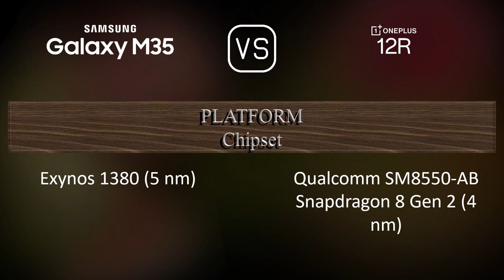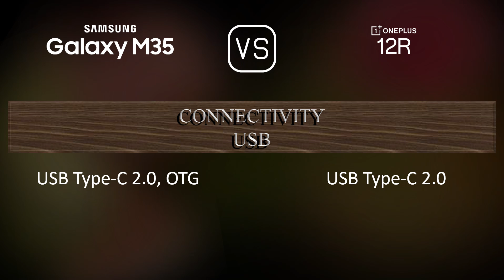Samsung Galaxy M35 vs. OnePlus 12R: A Comparison of Specifications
This video overviews the Samsung Galaxy M35 and the OnePlus 12R in a parallel comparison of specifications.

00:33 LAUNCH
00:41 NETWORK
00:44 BUILD MATERIALS
00:55 BODY
01:09 DISPLAY
01:27 PLATFORM
01:41 STORAGE
01:52 MAIN CAMERA
02:10 SELFIE CAMERA
02:21 SOUND
02:28 CONNECTIVITY
02:53 BATTERY
03:10 MISC